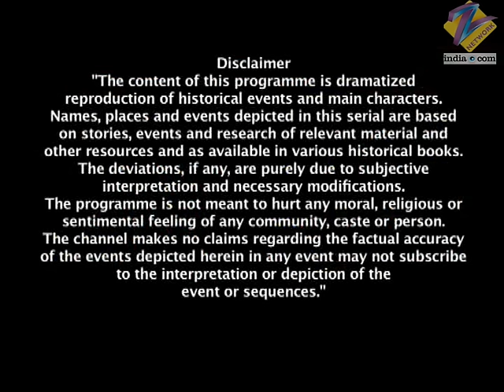Manu के सैनिको ने गेरा Wilson को | Jhansi Ki Rani | Full Ep - 336 | Zee TV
Laxmi Bai leaves the commissary with a promise to oust Nelson within 24 hours. Laxmi Bai asks Ellis to sign the letter enumerating the atrocities of Nelson, but Ellis tries to talk her out of it. Gangadhar and Laxmi Bai spend some special moments with Anand Rao. Laxmi Bai takes Gangadhar's blessings to accomplish her mission. Without Gangadhar's knowledge, Laxmi Bai and the ministers accost Nelson, who creates unrest amongst the people. Laxmi Bai urges the people of Jhansi to fight Nelson.